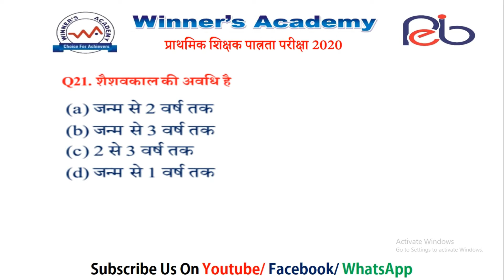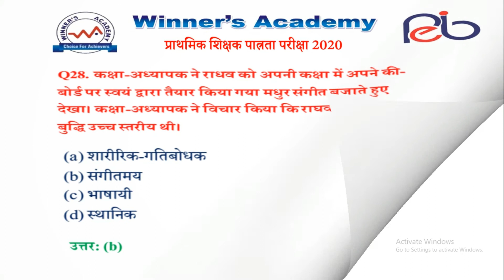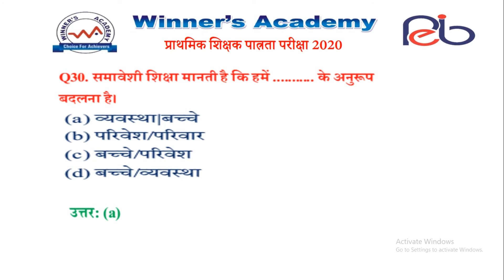संविदा शिक्षक पात्रता परीक्षा mp tet exam 2021 बाल विकास एवं शिक्षाशास्त्र PART 3 | pritish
नया सिलेबस के आधार पर बाल विकास का फुल कोर्स जिन बच्चों को बाल विकास नहीं याद हो रहा है उनके लिए स्पेशली यह वीडियो बनाए गए हैं इन लेसन को आप जरूर देखें इनमें से कुछ क्वेश्चन आपको 2020 की परीक्षाओं में देखे जा सकते है.
बाल-विकास (Child Development)
Question 01- बाल मनोविज्ञान में बालक के विकास का प्रथम चरण है-
(A) पियाजेट
(B) प्रि ऑपरेशनल
(D) बालक का अध्ययन

Answer – (A) पियाजेट ( बाल मनोविज्ञान के विकास में प्रथम चरण- पियाजेट/ज्ञानेन्दिय/ सेंसरी मोटर है इस चरण के दौरान बच्चा प्रेरक क्रियाओ के माध्यम से सीखता है )

Question 02- बाल मनोविज्ञान का प्रारम्भिक अध्ययन कहा शुरू हुआ था-
(A) जर्मनी
(B) अमेरिका
(D) स्पेन

Answer – (C) फ्रांस (बाल मनोविज्ञान का प्रारम्भिक अध्ययन फ्रांस से शुरू हुआ था)

Question 03- बालक इच्छित दिशा में जाने की क्रिया करता है , यह कार्य पियाजे की किस अवस्था का है-
(A) संवेदी क्रियात्मक अवस्था
(B) पुर्व क्रियात्मक अवस्था
(D) औपचारिक क्रियात्मक

Answer – (A) संवेदी क्रियात्मक अवस्था
जिन पियाजे ने विकास की निम्न 4 अवस्थाये बताई है-
संवेदी क्रियात्मक अवस्था (0-2 वर्ष)
पुर्व क्रियात्मक अवस्था (2-7 वर्ष)
मृर्त क्रियात्मक अवस्था (7-12 वर्ष)
औपचारिक क्रियात्मक(12-15 वर्ष)

samvida varg 3 bal vikas aur shiksha shastr
samvida bak viksas and shikshashashtr
bal vikas in hinid video varg 3

samvida shikshak varg 3 video
samvida varg 3 bal vikas
mp samvida varg 3 bal vikas
samvida shikshak varg 3 qualification
samvida varg 3 notification 2019
samvida varg 3 syllabus pdf
varg 3 ka syllabus
samvida shikshak varg 3 apply online
peb varg 3
winners academy

बाल विकास महत्वपूर्ण प्रश्न in hindi
balvikas varg 3 in hindi
bal vikas varg 3 ke liye in hindi
varg 3 bal vikas class in hindi

dssb 2020 good question collection,
kvs last year question collection hindi main 2020
ctet last year question collection hindi main 2019
uptet 2020 last year question collection